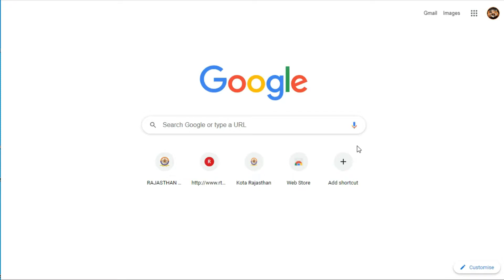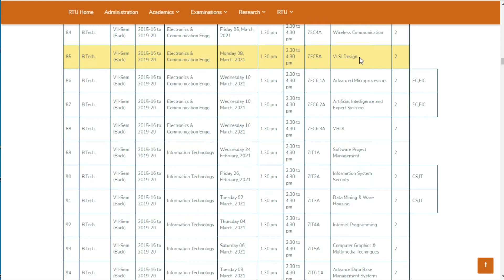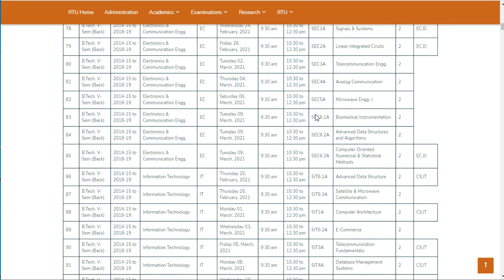RTU BTECH 5th 7th SEM TIME TABLE ,EXAM CENTRE PUBLISH ON RTU WEBSITE AND EXAM CENTRE COMING SOON.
In this video we are telling yu about the TIME TABLE and EXAM CENTRE of RTU BTECH which was publish on rtu website on 9th FEB 2021.